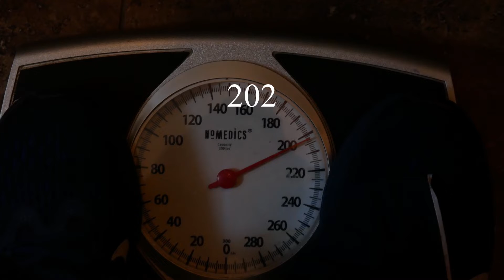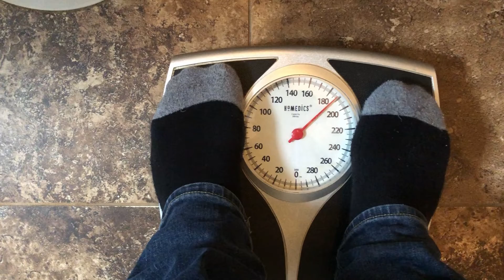Chubby Guitarist Diaries - Volume #1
Book your first complimentary 1-on-1 guitar lesson with Nate today!
So, what do you love to do besides play guitar? For me, it’s always been exercising, but lately, my exercise has been slipping pretty badly. Of course, my lack of self-control for things like craft beer and Dairy Queen don’t help, but the main reason for this in the past 6-8 months was my extremely stressful former job that I allowed to throw my life out of balance. I decided it was time to get things back and order and what better way to keep myself accountable than to make my efforts public to the world… or at least to the little guitar community we have going here.

So this is just a small way for me to share another thing in life that I am passionate about (exercise) and a fun way to stay accountable and share what’s going on in my personal life with you. I’d love to hear what you are passionate about in the comments and any health tips will be fun to check out too.

If you are having trouble with any area of playing the guitar, book a private video lesson with me. The first one is complimentary, so there is no risk.
Strings, Picks, and Accessories That I Use:
Acoustic Strings - D’Addario EJ16 Lights
Acoustic Coated Strings - D’Addario EXP11 Coated 80/20
Electric Strings - D’Addario EXL110 10s Nickel Wound
Electric Strings - Rotosound Yellows 10s Nickel Wound
Acoustic Picks - Fender Celluloid
Electric Picks - Jim Dunlop Jazz III Picks
Guitar Footstool
Guitar Strap

Guitar Gear:
Line 6 HX Stomp
TC Electronic Ditto Looper

Video Gear:
Panasonic Lumix G85
Lights - Neewer LED Panels
Audio Interface - Universal Audio Apollo Twin X
Microphone - Warm Audio WA-87
Monitors - KRK Rokit

I only link to products that I actually buy, use, believe in, or think students will be interested in. **NateSavage.com is a participant in the Amazon Services LLC Associates Program, an affiliate advertising program designed to provide a means for sites to earn advertising fees by advertising and linking to Amazon.com. Rest assured that if you click on a link, NO extra cost will be added to your final price!